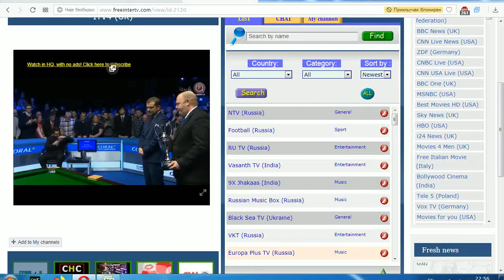Ronnie O'Sullivan is the new world number one!